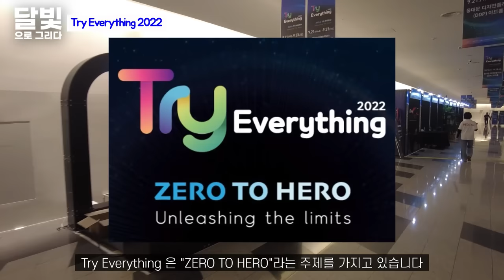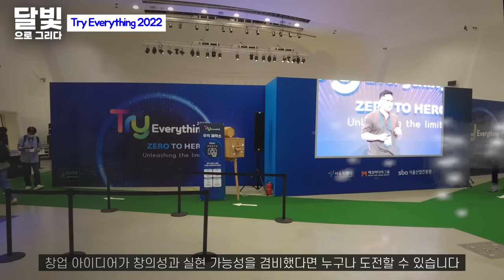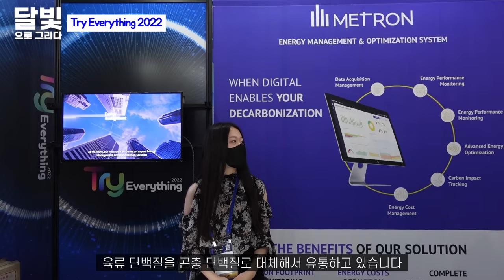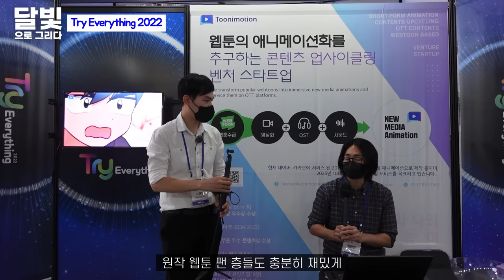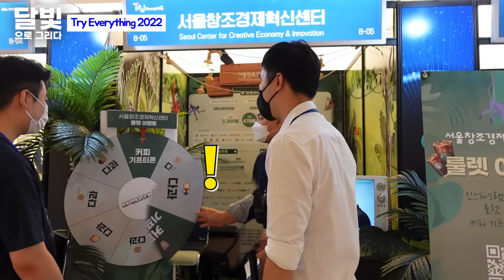Try Everything 2022 글로벌 스타트업 대축제 보러가다 ㅣ 달빛으로 그리다 스케치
[촬영 제작 : 달빛] [편집 : ERIN]

서울시 DDP에서 스타트업을 위한 축제 트라이에브리씽 행사에 다녀왔어요~
좋은 강연도 듣고 많은 스타트업 부스도 구경하고 배울게 많은 하루였습니다.

* Try Everything 2022 행사는 서울특별시 매일경제 서울산업진흥원 이 협력하여 개최됐습니다.
* 이 영상은 크리에이티브포스( 크포 ), SBA 서울산업진흥원 에서 지원받아 제작된 영상입니다.